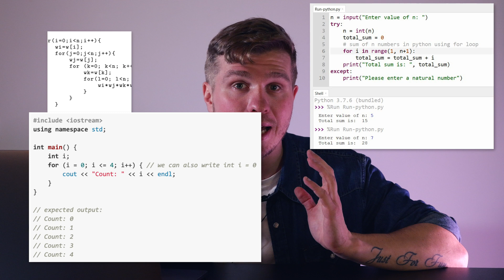Why Do Programmers Use “i” in Loops?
Are you new to coding and wondering why programmers love using the letter “i” in their loops? In this video, we break down the fun history behind this tiny variable—from centuries-old math notation to early programming quirks in Fortran. Learn how “i, j, k” became the standard for nested loops and find out why modern languages still stick with this classic tradition. This beginner-friendly guide will help you understand the deeper meaning behind the simplest loop variable out there!